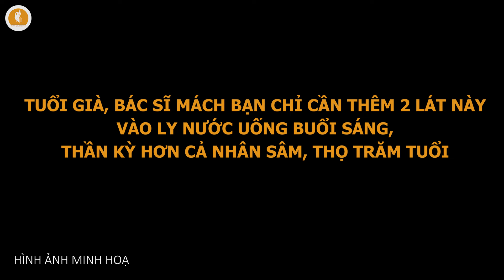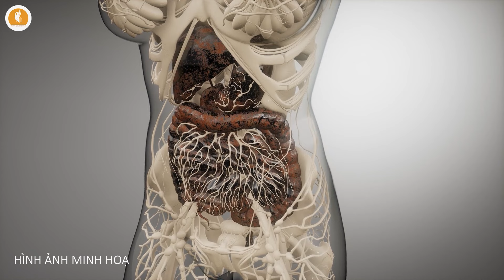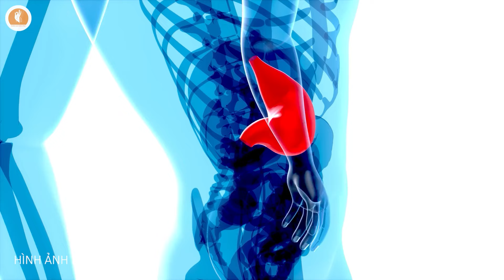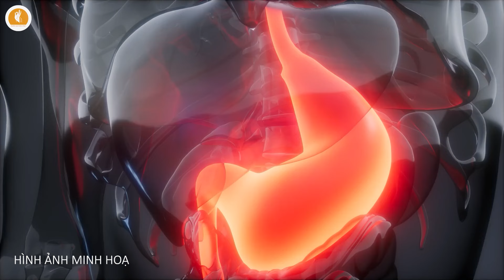Tuổi Già, Bạn Chỉ Cần THÊM 2 LÁT NÀY VÀO LY NƯỚC UỐNG BUỔI SÁNG, Thần Kỳ Hơn Cả Nhân Sâm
Tuổi Già, Bác Sĩ Mách Bạn Chỉ Cần THÊM 2 LÁT NÀY VÀO LY NƯỚC UỐNG BUỔI SÁNG, Thần Kỳ Hơn Cả Nhân Sâm, Thọ Trăm Tuổi

Kính chào các khán thính giả đã quay trở lại với chuyên mục Sức Khỏe Tuổi Già trên kênh Chuyện Nhân Quả. Như chúng ta đã biết, gừng là một loại gia vị mang đậm hương vị nóng nồng, không chỉ được sử dụng để gia tăng hương vị trong nấu ăn mà còn được biết đến với nhiều công dụng tích cực đối với sức khỏe đúng không ạ. Tính nóng và cay của gừng không chỉ giúp cơ thể ổn định mà còn có nhiều ứng dụng đặc biệt với người cao tuổi.

Bạn biết không, món trà gừng chanh là một trong những nước uống buổi sáng có lợi hơn cả khi bạn dành ra 60 phút đi bộ mỗi ngày, với hương vị đậm đà và dễ pha chế, đây được xem là một lựa chọn hoàn hảo cho những ai đang tìm kiếm một thức uống dễ chịu và có lợi cho sức khỏe khi chúng ta càng về cao tuổi đó. Bạn sẽ cảm nhận được sự sảng khoái và thư giãn mỗi khi thưởng thức một tách trà gừng chanh, đặc biệt là trong những ngày se lạnh hoặc mỗi khi cảm thấy mệt mỏi vào buổi sáng.

Không chỉ là thức uống được nhiều người yêu thích, mà 2 nguyên liệu này còn có những lợi ích bất ngờ cho sức khỏe ít người biết. Vậy đó là những lợi ích nào? Có thể bạn sẽ ngạc nhiên với lợi ích thứ 3 đấy. Hãy cùng kênh Chuyện Nhân Quả tìm hiểu ngay sau đây các bạn nhé!